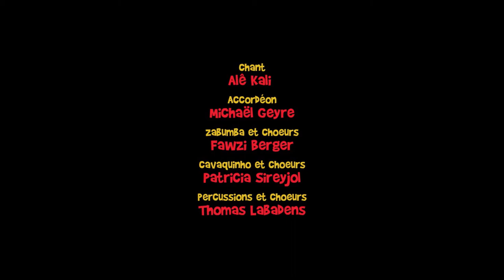Live /// Forro da Lua "Velho Novo Exù"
Le Forro, c'est la musique de bal traditionnel brésilien, festive et dansante.
Forro da Lua est un groupe franco-brésilien créé en 2008 par des artistes français et brésiliens.
Captation réalisée le 1er septembre 2012 à la guinguette "Chez Alriq" à Bordeaux par Jeff Rigaud.

Revuenon 50mm f/1.8